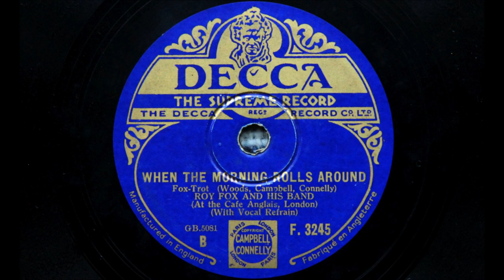When the morning rolls around - Roy Fox and his Band (1932)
A nice hot performance from Roy Fox with one of the relatively few vocals by "The Cubs".

Details thanks to Brian Rust: Roy Fox dir. Sid Buckman, Les Lambert-t; Eric Tann-tb; Hugh Tripp-as-bar; Rex Owen-cl-as; Harry Gold-ts; Johnny Walker- bar; Jack Nathan-p-a; Ivor Mairants-g; George Gibbs-bb-sb; Maurice Burman-d; Jack Plant. Vocal by The Cubs (Les Lambert-Harry Gold-Ivor Mairants). Recorded in London, 25 October 1932

Transferred from an original record in my own collection